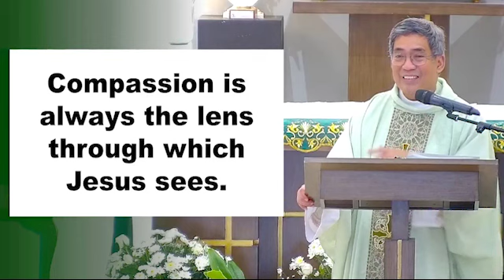Possibilities over Limitations | Fr. Deo S. Galang